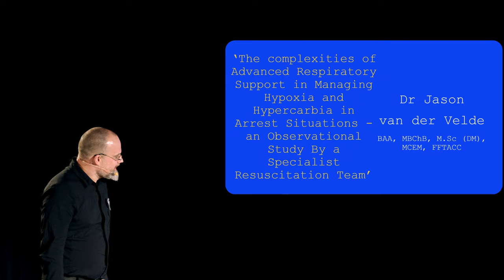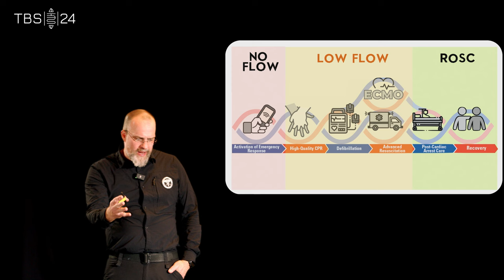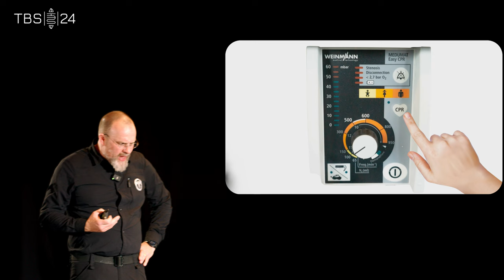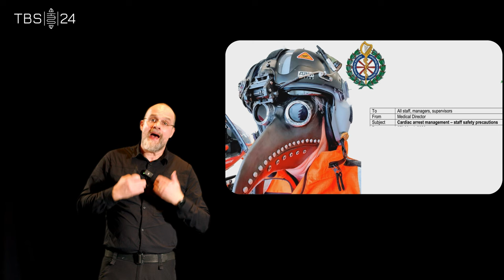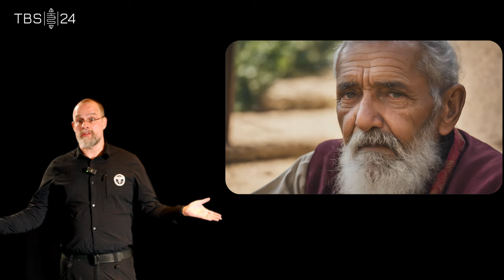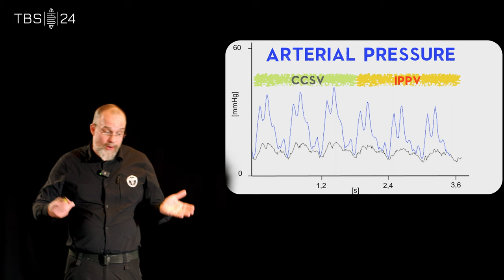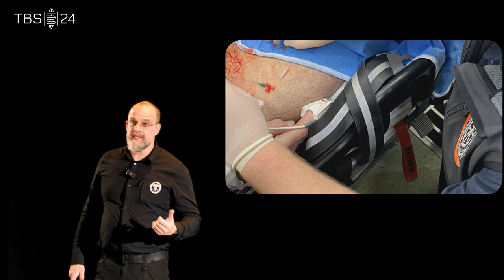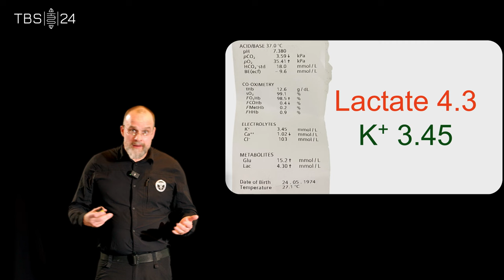Fully Automated CPR (FA-CPR) | Jason van der Velde | TBS24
A talk by Jason van der Velde at TBS24

Kindly shared with permission

We apologise for the somewhat tinny audio

*SYNOPSIS*
Embark on a fascinating exploration of Fully Automated Cardiac Arrest Management with Dr. Jason van der Velde, who’s been part of a team refining the FA-CPR algorithm since 2019. Gain unique insights into real-world applications and ongoing research opportunities in optimising the “Low Flow State” through innovative approaches like Chest Compression Synchronised Ventilation (CCSV). Dr. Van der Velde shares an iterative journey, supported by real-life data, underscoring the profound impact of personalised CPR tailored to individual patients in rural Ireland. The talk goes beyond conventional guidelines, delving into the intricate science and human factors essential for achieving substantial improvements in Return of Spontaneous Circulation (ROSC) rates. Attendees will leave with a deep understanding of the potential of Fully Automated CPR with CCSV as a dynamic and continually evolving strategy, acting as a strategic placeholder to buy essential time for comprehensive diagnostics and personalised interventions. The presentation hints at transformative possibilities in resuscitation science, featuring case studies that showcase the concept of bridging patients to definitive interventions such as cardiac angiography and Extracorporeal Membrane Oxygenation (ECMO).

*TIME STAMPS*
00:00:00 introduction by John Chatterjee
00:00:47 the talk
00:31:40 Q&A

*MORE INFO*
Notes and slides from the talk